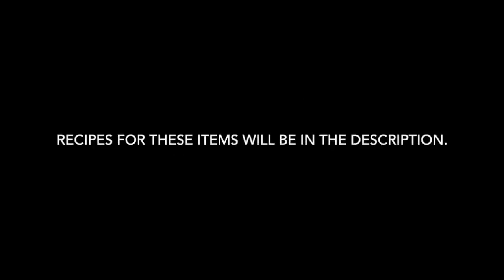Wicker10 Growtopia | Halloween Special!